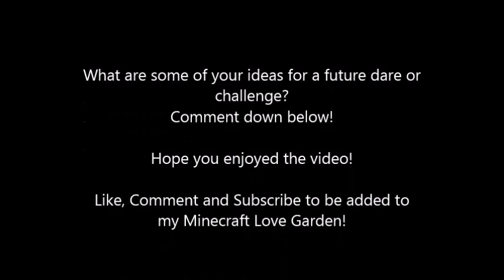MY KITTY THEMED DARE! [MAY 2015]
In this video I complete a kitty themed dare!
~The Howling Wolf Gamer